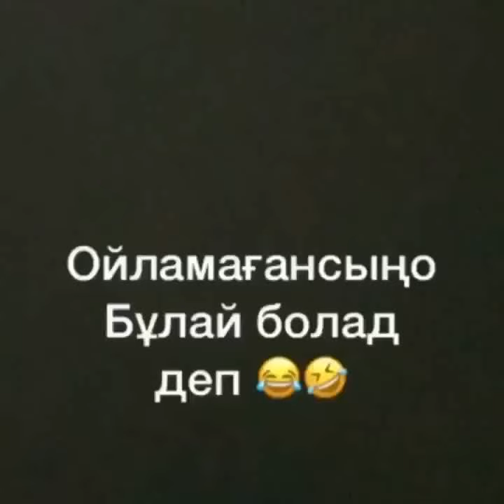2 қабат 🤰 екеніңді күйеуіңе қалай жеткізесің🤦‍♀️😂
Ал сіз қалай жеткізесіз
Күйеуіңіз қалай жауап берді 😂🤣👇👇👇👇👇👇👇
Подругаларыңа жібер 😁
Қуандық Сағыныш барлық вайндары